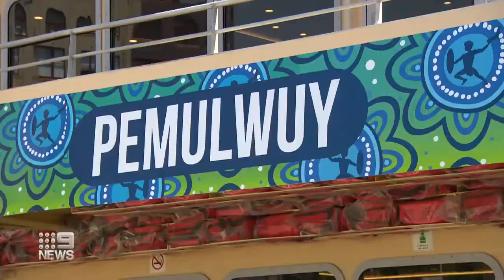Pemulwuy Ferry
In 2022, each of the four Sydney Harbour Ferrython vessels that are named after inspirational Australians will be dressed in designs that capture the ferry’s namesake and tell their incredible stories.
Ferrython vessels will include: May Gibbs, Catherine Hamlin, Victor Chang and Pemulwuy.
The storyline for the Pemulwuy ferry is a tribute to Australia’s First Aboriginal resistance leader and Bidjigal man Pemulwuy, whose story is embedded into the nation’s history and legacy still stands strong.